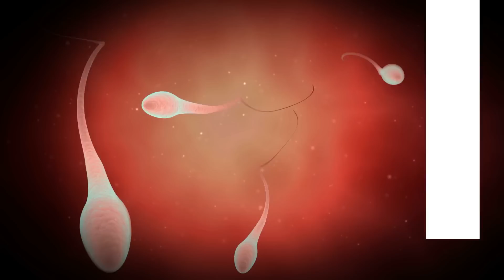Getting pregnant fast naturally!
IVF is not the answer for everything in fact it is one of many options available.  All too often the first thing ever mentioned to patients is IVF.  Let's talk about Natural Fertility.